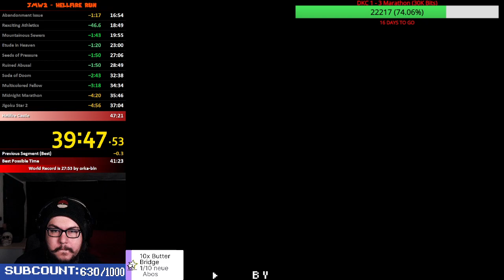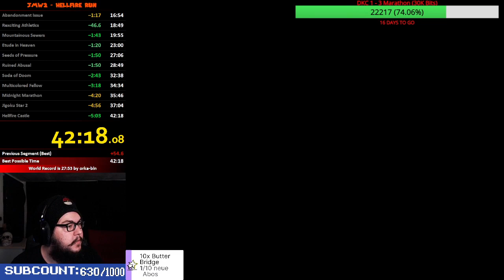Jigoku Mario World 2: Hellfire Run in 42:18